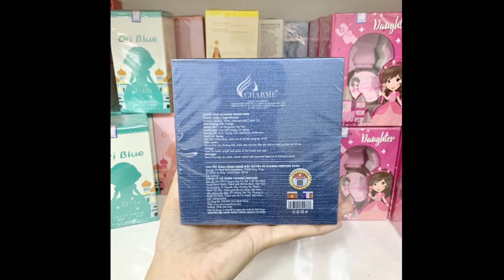Nước Hoa Nam Good Men GoodCharme Chính Hãng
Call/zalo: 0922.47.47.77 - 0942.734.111